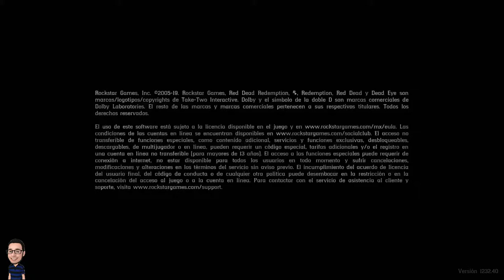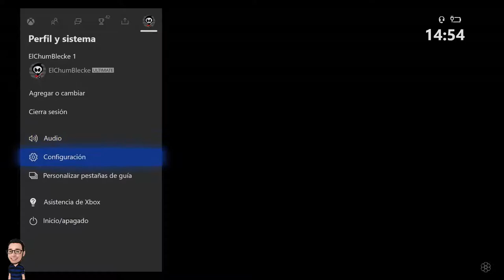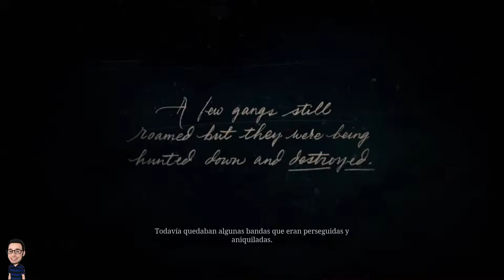EMPEZAMOS NUEVA AVENTURA VAMOS A JUGAR CHUMBLECKE MUCHO EN RED DEAD ONLINE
ID PS4

Chumblecke  Jorge bleck o Chumbleckin Ganador

SITIO WEB CHUMBLECKE

🤠GUIA DEFINITIVA 4 METODOS PARA OBTENER ORO INFINITO🤠

rdr2 noticias
rdr2 nuevos detalles
rdr2 novedades